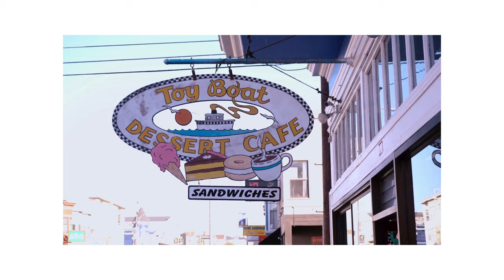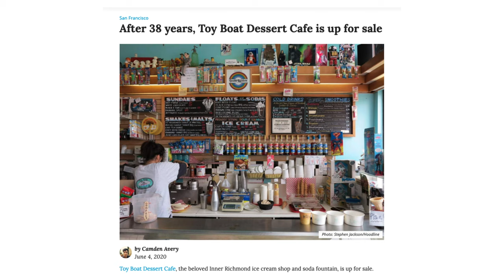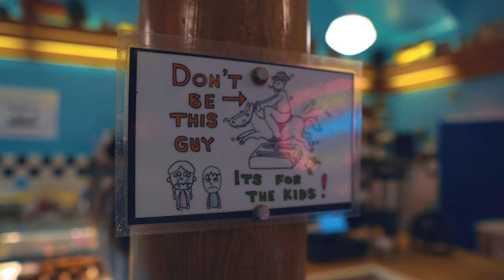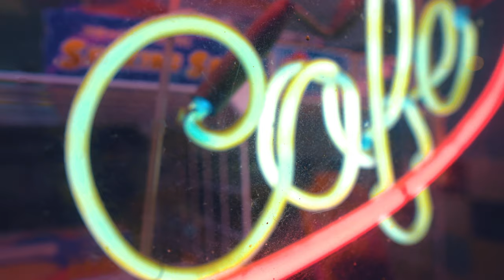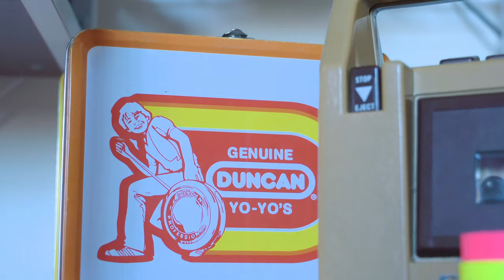Keeping The Boat Afloat: Toy Boat Cafe Returns!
Toy Boat, The Richmond District's famed dessert shop full of an eclectic selection of toys, has returned after a months long hiatus! But with new owners come new ways of doing business... right?